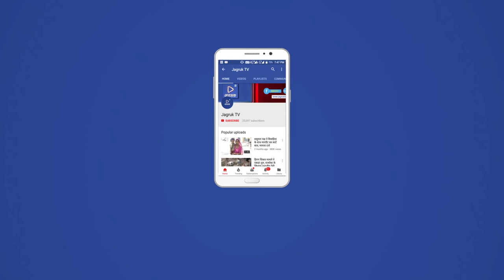JAGRUK TV सोजतरोड | चोर गिरोह जो कि सीसीटीवी कैमरे में कैद हुए थे उन्हें आज गिरफ्तार किया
सोजतरोड थानांतर्गत मांडा गाँव मे दस दिन पूर्व दुकानदार को बातो में लगाकर कपड़े के दो बण्डल चोरी कर फरार हुए चोर गिरोह जो कि सीसीटीवी कैमरे में कैद हुए थे उन्हें आज गिरफ्तार किया। थानाधिकारी प्रेमप्रकाश ने बताया कि चोर गिरोह में शामिल दो महिला व दो पुरुषों को आज गिरफ्तार किया व चोरी में प्रयुक्त बोलेरो कार भी बरामद की। यह चोर गिरोह आसपास के गांवों में जाकर दुकानदारों को बातो में लगाकर चोरियो को अंजाम देता था। ये चोर गिरोह पास ही के गावो के रहने वाले हैं। पुलिस ने बताया कि चोर गिरोह से पूछताछ में और भी चोरियां खुलने की संभावना है।